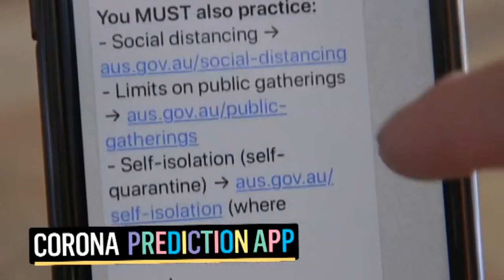Family News Flash | 17th April, 2020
Here are the headlines you can discuss with the younger people in your life. It’s The Project Family News Flash, where corona myths are busted.